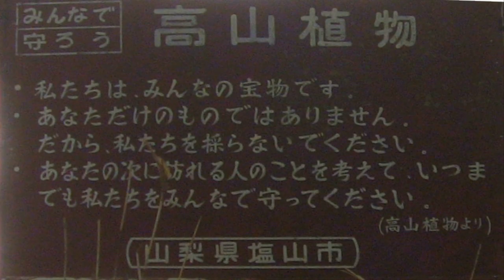柳沢峠から大菩薩嶺・ひたすらドＭ修行６標高差400mの場所へ＠山梨県甲州市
★東京近郊の日帰り登山を、全行程をビデオ撮影しています。本館では、地図等の補足や、ジャンル別の内容が見られます。